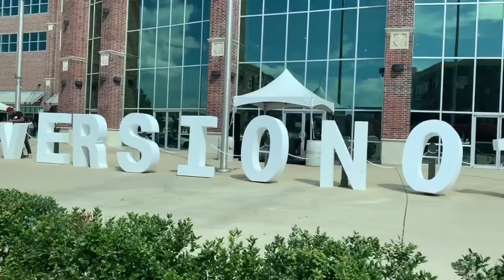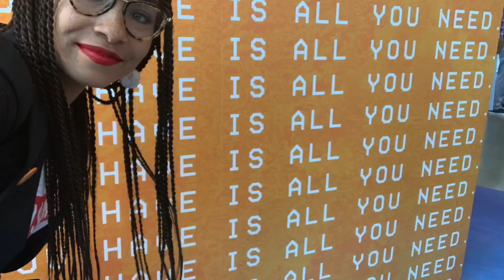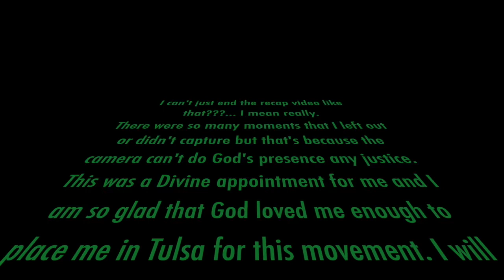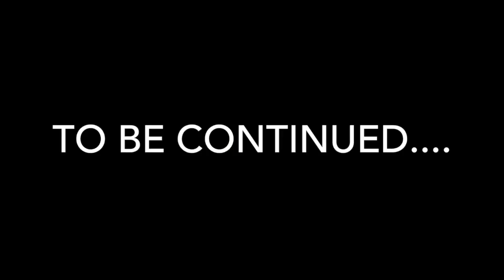My AWESOME experience at the Transformation Conference: Version 1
This is my Version 01. This is a video blog of my experience time and highlights of the first conference at Transformation Church in Tulsa Oklahoma lead by Pastor Micheal Todd.